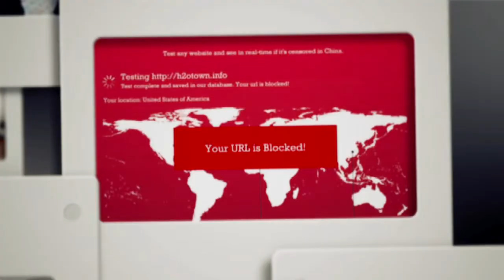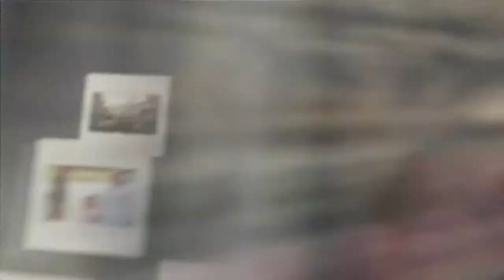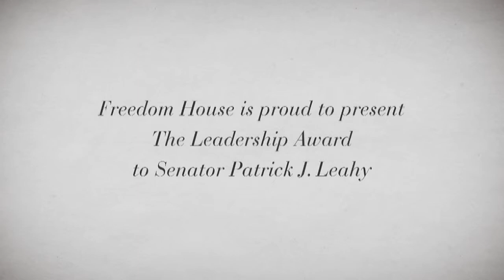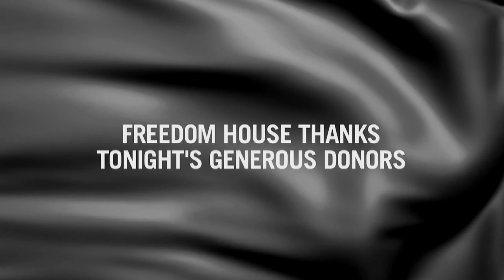Freedom House Annual Dinner: Part 1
Freedom House honored Bahrain human rights activist Abdulhadi al-Khawaja and his daughters Maryam and Zainab with its annual Freedom Award for their role in advancing freedom and democracy in Bahrain at its annual dinner on September 20. Senator Patrick Leahy (D-Vt.) received Freedom House's Leadership Award for his groundbreaking initiatives in support of human rights, and Levi Strauss & Co. received the Corporate Leadership Award for pioneering work on socially responsible business practices.